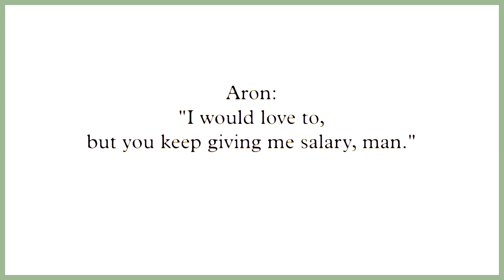21:21 CEST - ​'DINNER FROM HELL'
Season 3,5 - Death on Hold
Arnt Haakon Aanesen

onlinecomposer.org is a multi(social)media-show where you can follow a creative process as the process is happening. It is presented as statuses published on the website, on Snapchat (Online Composer) and Instagram (arnthaakonaanesen). The statuses are sounds, music works, videos, jodels, chats, scores and pictures.